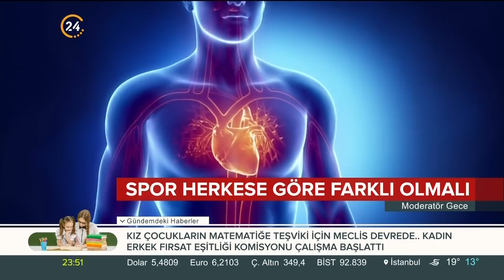Günde Kaç Bin Adım Atmalıyız?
TV 24 Ana Haber programı için yaptığımız bu röportajda 10 bin adım konusunu ele alıyoruz.

Yürüyüş (yavaş veya tempolu) gibi aktiviteler her zaman kişiye göre dizayn edilmelidir ve rakam takıntılı yapılmamalıdır. Mesela ayak bileği, diz ve bel gibi rahatsızlıkları olanlar için 10 bin rakamı uygun olmayabilir ayrıca bu seviye kondisyon durumunuza göre daha da düşebilir hatta yükselebilir.

Yürüyüş programınıza öncelikle bir kaç bin adım atarak başlayın ve zamanla skorunuzu artırmaya çalışın, süre olarak ise minimum 20 dk'nın altına düşmeyin veya 1,5 saati geçmeyin.

Yürüyüş yanı sıra haftada en az iki gün direnç egzersizleri de yaparsanız hem formda hemde sıkı hatları olan bir vücuda sahip olabilirsin.

Sağlıkla kalınız